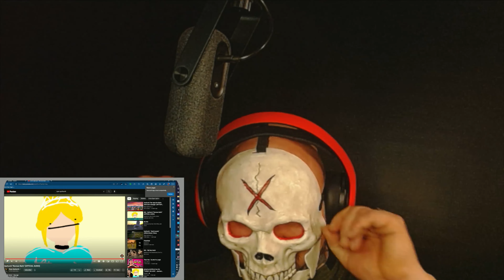This is the beginning of something beautiful, Upchurch, Gator and Dexter diss.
I wish I had known more about Brabo Gator before going into this, but I think I have a pretty good picture of the kind of fella he is at this point, all that matters is that this diss track was absolute fire.